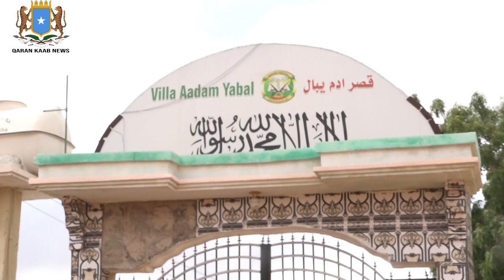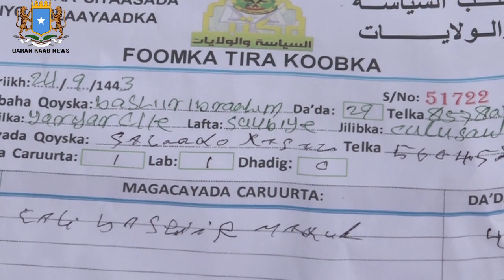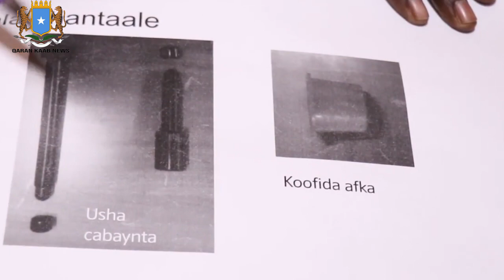Xogta Villa Aadan-yabal oo xog qarson iyo documentiyadi Khawarijtu carurta ku bari jiren is-qarxinta